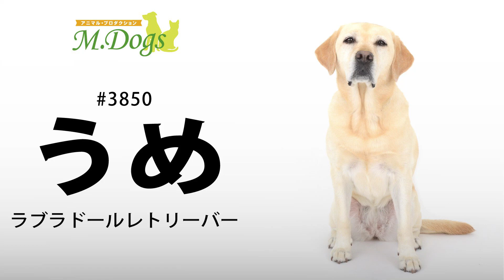ペットモデル #3850 ラブラドールレトリーバー「うめ」